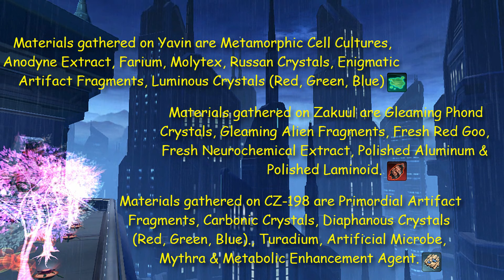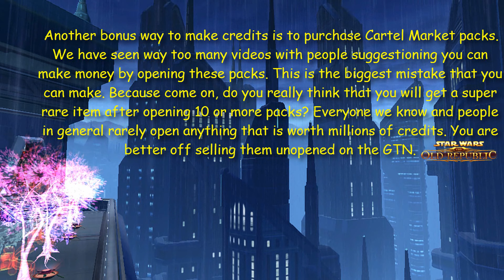SWTOR: How To Make Billions of Credits.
Hello guys. It's been 2 weeks since we have posted a video but finally today we will be showing you how we made 1 Billion Credits in the game. There are several other ways which we do realize but this is how we managed to do it. Also we forgot to mention that you can use the Crew Skill Slicing on Yavin & Zukuul. and don't forget selling Cartel Market packs. Yesterday we did 1.8 million credits just selling 1 of the newest packs. Enjoy

Our channel has nothing to do with the Trolls and Toxic people on Twitch, so please Ignore them. They have no content or views or any SWTOR In-Game Records or Guides. They only yapping and trolling other Content Creators to steal Viewers, so please keep that in mind if you will visit Twitch. SWTOR Twitch is the most Toxic and Hateful Place in the Entire SWTOR Community. They just have nothing better to do but sit and make up some nonsense stories about others, so they can trigger other content creators with their lies and steal views and subscribers. Some of them getting backed up by Developers, but Devs can't do anything, because they're projecting at your channel by knowing about the content that you have and after that they just add some lying stories on top, so people can get tuned in. It's a Toxic, Hateful and Twisted people. We got some of them in the past, but now they're grouping up as a Twitch gank channels, so they can look legit in front of the people and continue their hate agaisnt others. They're operating as a Twitch Ganks... this is what is going on... Devs know about all of this, but what they gonna do? They need to keep making money for the game, so they're trying to keep it cool, so they wont go crazy even more. LucasArts & Disney don't support such actions. Some of them getting banned every Year on their toxic & fake channels, but some of them are VERY sneaky and they're using Guides, so they won't get touched and they're using smaller Twitch Streamers, so they can continue their hate against others. We don't care if they're gonna get banned in the game, they always can come back, but when your channel getting banned because of yapping... That's the END. They are the WORST players in the Galaxy. They only PREMADE or they only make Guides, so they won't have to do anything hard in the game and the rest of them just fail in NiM Raids and they can barely finish a run. It's like losers fighting losers and if they will see worthy players around, they starting to team up until they gonna get rid of their channels. We don't support anyone there. We are a Youtube channel and we want to keep it clean here, but some times we just have to get up and ban them from Twitch for their non stop lies and toxicity. Don't make any mistakes, they all hate each other, but when they see worthy channels starting to post videos... This is when they all unite on Twitch. Developers gonna set them all up 1by1, but it takes time to ban their channels on Twitch. It doesn't matter if they support some of them. They can give them one thing and next they gonna ban them from SWTOR Twitch.